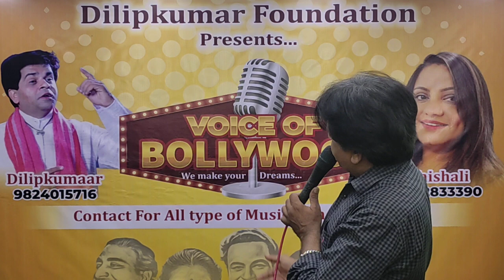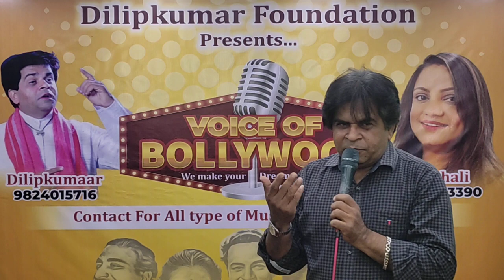Vaishali Gandhi & Dilipkumar